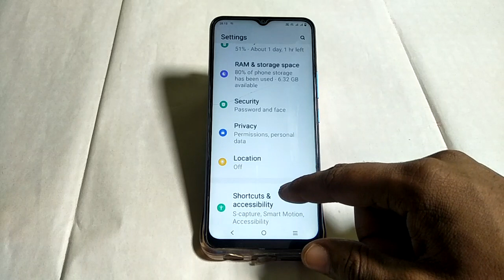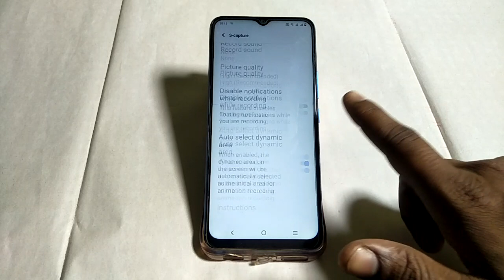Vivo T1 disable notification while recording on off kaise karen ,how to turn on off disable notifica